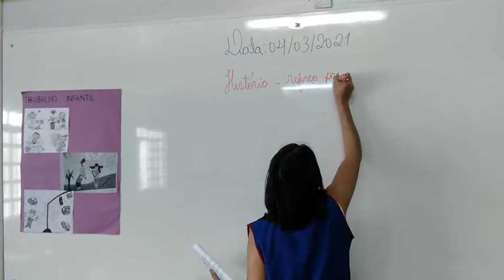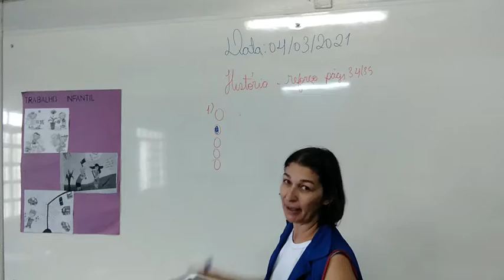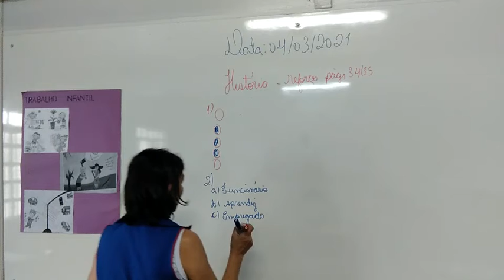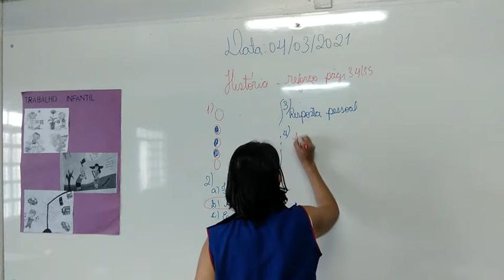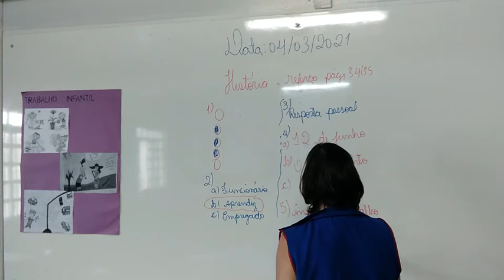2º ano- História 04.03.2021